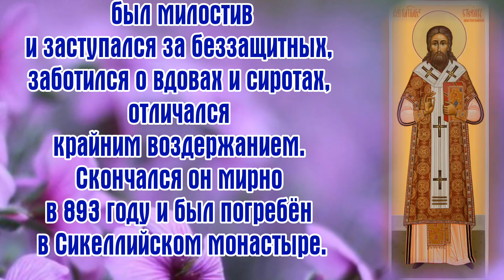Святитель Стефа́н I, патриарх Константинопольский - ДЕНЬ ПАМЯТИ 30 мая.